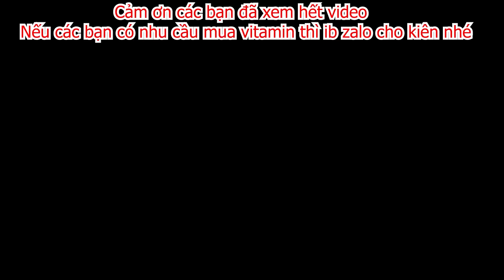Kiên Chổi Đái Luôn Vào Nhà Con Ăn CH.ỘM Tiền - Khắm Gần Ngất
Cảm ơn quý vị và các bạn đã bỏ thời gian quý báu xem Video của mình. Chúc các bạn có những giây phút thư giãn khi xem video của mình nhé